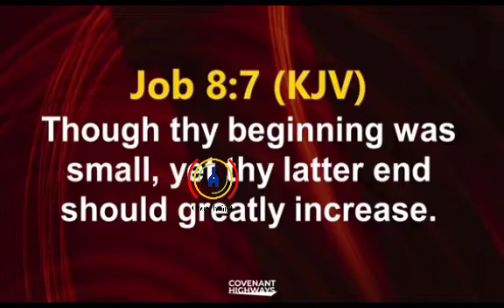DON’T BE GUIDED BY MONEY OR YOU END UP MOURNING - Bishop David Oyedepo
DON’T BE GUIDED BY MONEY OR YOU END UP MOURNING

I WAS LESS THAN THE LEAST OF MY PEERS IN THE BEGINNING DAYS OF THIS MINISTRY AT 300 NAIRA A MONTH.